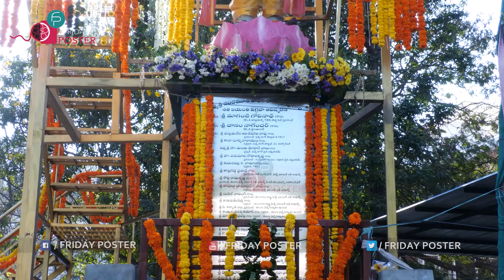బాలకృష్ణ అన్నయ్య తారకరత్న నాన్న నందమూరి మోహనకృష్ణని చూడండి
Sr NTR Son Nandamuri Mohanakrishna paid tribute to NTR on his Death anniversary
Sr. ఎన్టీఆర్ వర్ధంతి సందర్భంగా కుమారుడు నందమూరి మోహనకృష్ణ ఆయనకు నివాళులర్పించారు